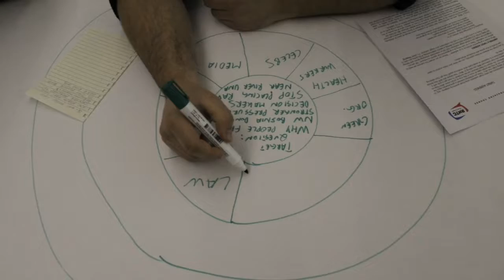How to prepare media campaign for a nonprofit?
Tech for Stories: DIY is our information, media literacy and social campaigning program for NGOs to power up their social impact and to counter radicalized public discourse across East Europe.

If you know Romanian nonprofits, who would like to learn how to make a successful media campaign, please share!!! Deadline to apply is March 13 📃🔔 For details check Asociatia Techsoup Romania

Here you can listen to participants of TECH4STORIES: DIY training in Sarajevo (March 12-16, 2018) prepared by Techsoup Balkans, TechSoup Europe, RNTC thanks to Mott Foundation.